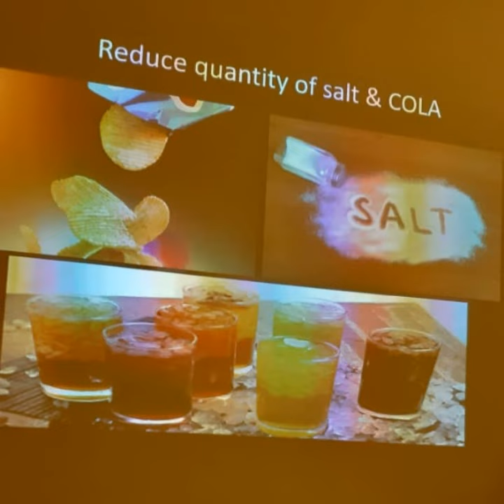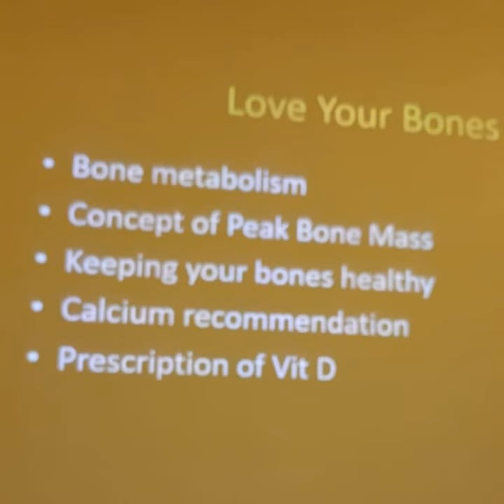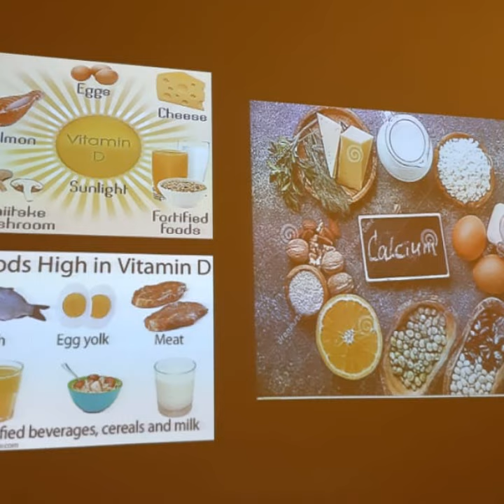Talk on Love Your Bones